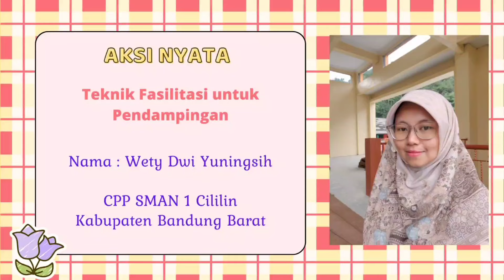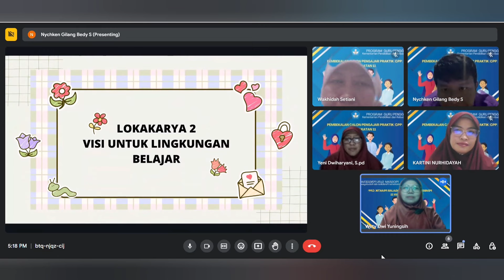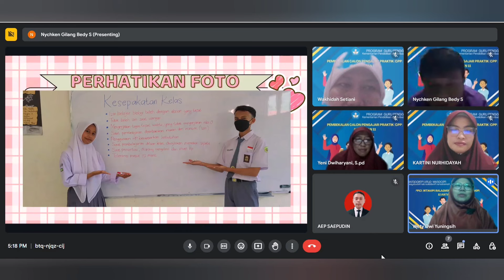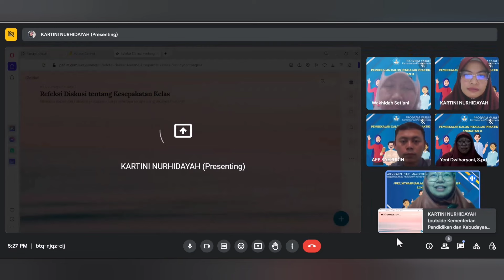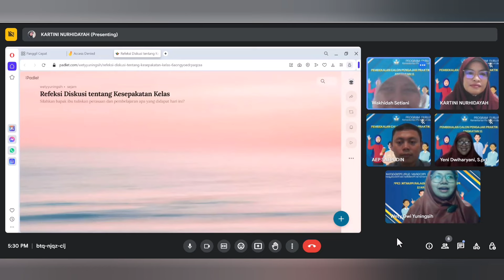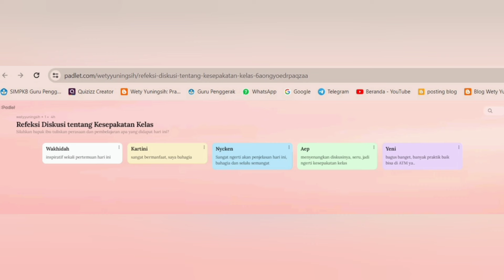Praktek Teknik Fasilitasi untuk Pendampingan dalam Pembekalan Calon Pengajar Praktek (CPP)